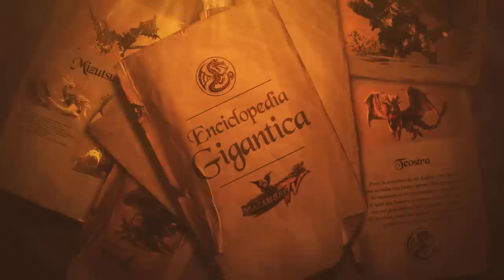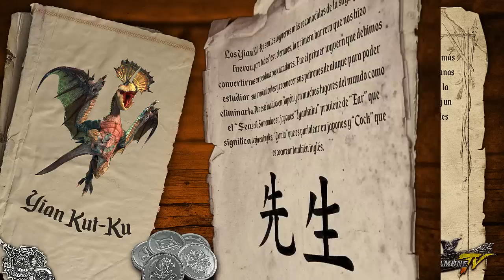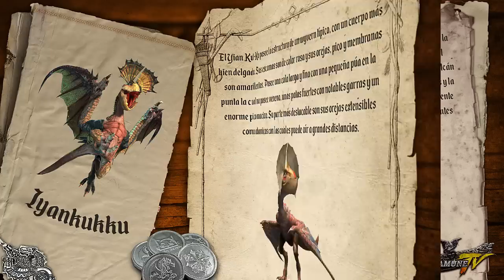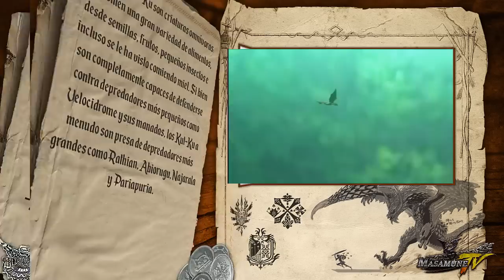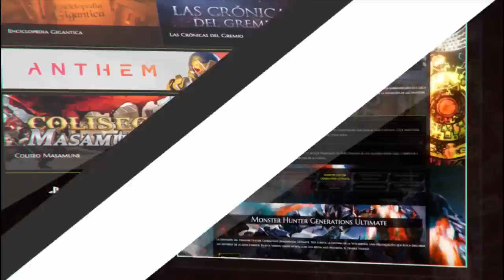Monster Hunter Lore - Enciclopedia Gigántica - Yian Kut-Ku / Iyankukku / イャンクック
Un wyvern pájaro de pico enorme y grandes orejas que se extienden cuando se enfurece. Rápido de pies y bastante territorial, su apetito por los Konchu es bien conocido, y se le ha visto escarbar la tierra para comérselos de un bocado.